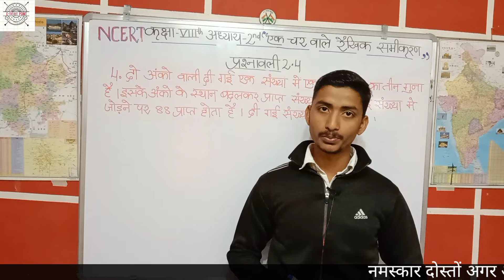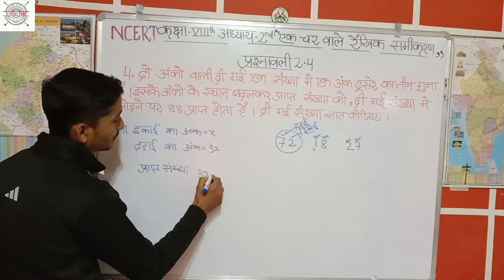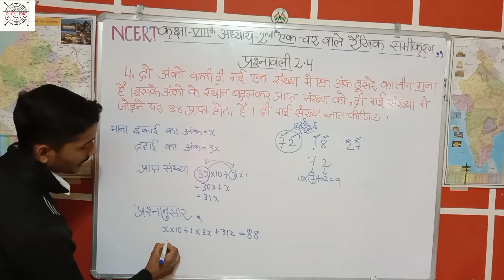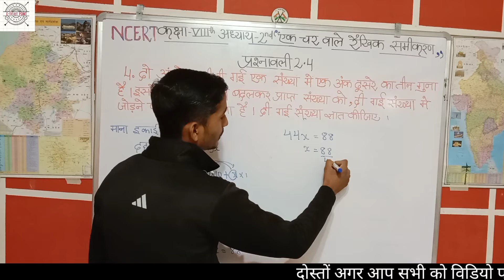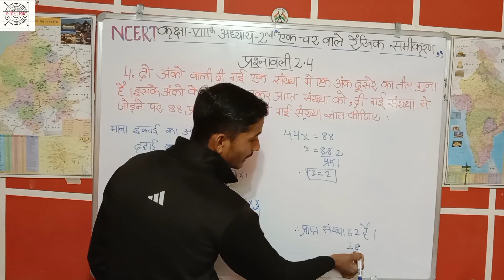Class 8 Math Chapter-2 (एक चर वाले रैखिक समीकरण) प्रश्नावली 2.4(Q-4) By-Pawan Sir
धन्यवाद🙏
Important Basic video 🔥🔥